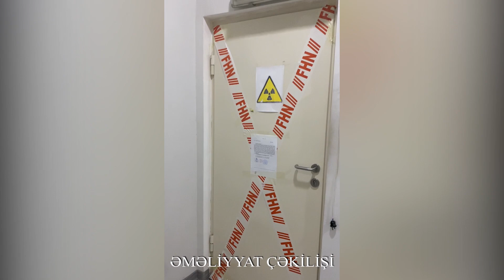FHN bir sıra tibb müəssisələrinin nöqsanlar aşkar edilmiş rentgen müayinə fəaliyyətini dayandırıb